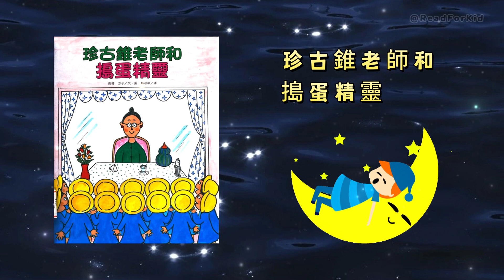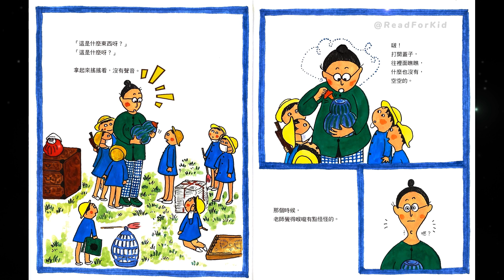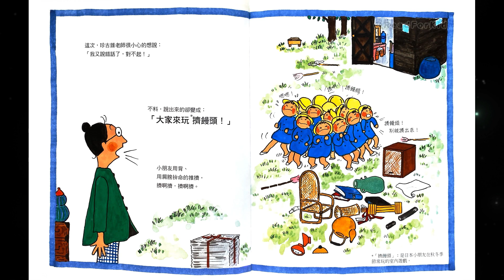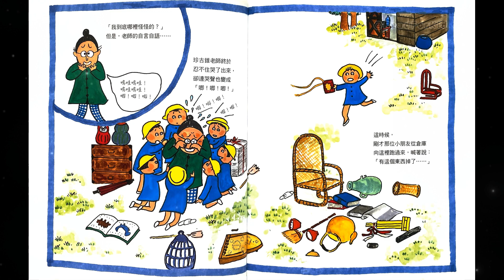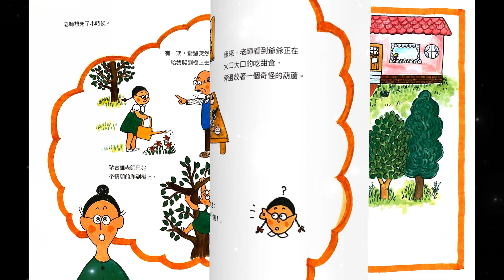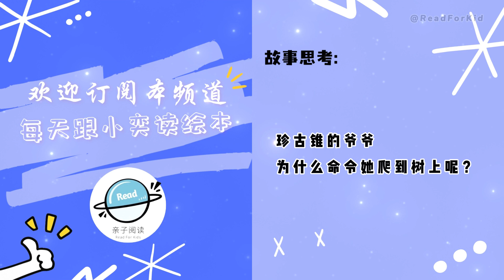《珍古锥老师和捣蛋精灵》EP554 | 睡前故事 | 童話故事 | 儿童故事 | 晚安故事 | 中文绘本故事 | Chinese Fairy Tales - ReadForKids亲子阅读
~🧚珍古锥老师的葫芦里到底藏著什么秘密？最后的结局绝对让你开心大笑！🧚~

💗 本期绘本：《珍古锥老师和捣蛋精灵》 ◎ 高楼方子 著

珍古锥老师带领小朋友们一起打扫仓库。突然，有一位小朋友发现了一个像葫芦的东西。珍古锥老师拿起葫芦，仔细观察，又打开了盖子，什么也没发现，却感觉喉咙有点怪怪的。珍古锥老师不以为然，继续带领小朋友们打扫卫生。可是，她张口说出的全是奇怪的指令，小朋友们跟着指令倒地装死，抱在一起，场面一度有点混乱。这是为什么呢？原来是葫芦里的捣蛋精灵跑到了老师嘴巴里！这可怎么办呀？

💗作者简介：
 高楼方子，来自北海道的“童心奶奶”，一直活跃于儿童文学创作领域，日本产经儿童出版文化奖得主路旁之石幼儿少年文学奖得主，代表作《恶作剧奶奶》《小真的长头发》等。